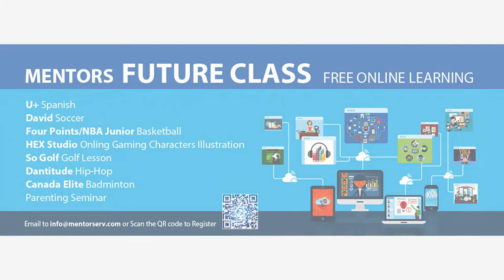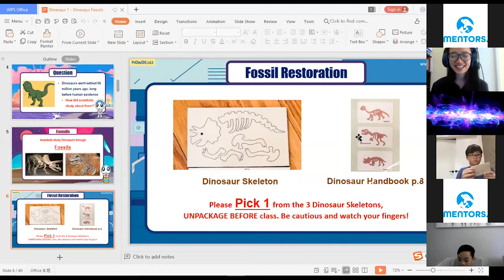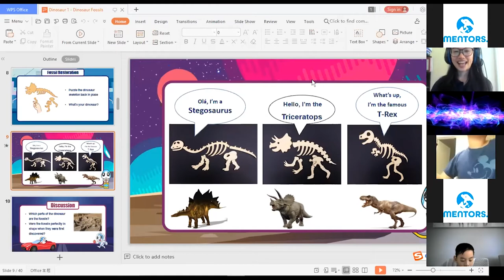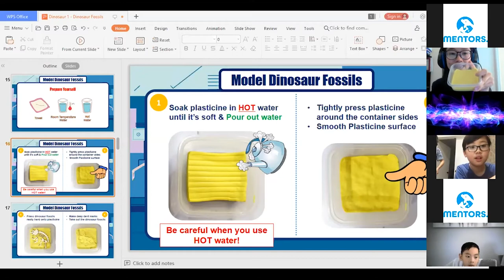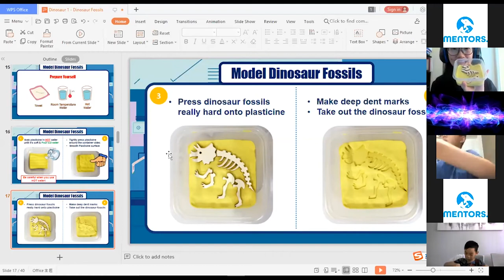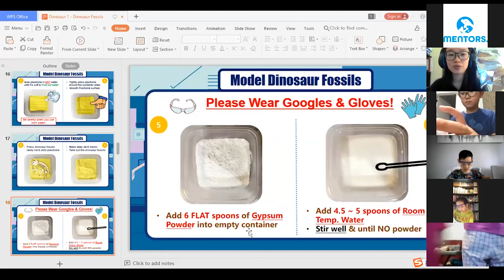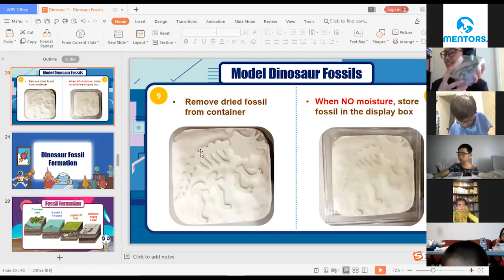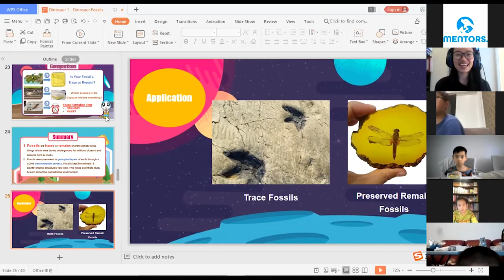Science Experiment: Dinosaur Fossils #1⎪Mentors Future Class ft. RoboEDU | Mentors Services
In this Mentors Future Class, we invited science teacher,  Coco to introduce the Dinosaur to kids. You will see some knowledge about dinosaurs and how fossils were developed. Teacher will also guide kids to do a science exercise, to make a fossil yourself.
我们Mentors Future Class在本节课邀请到了来自RoboEDU的老师Coco，她将以既专业又有趣的课堂带领孩子们走进恐龙的世界。你将会在本节课学习到一些关于恐龙的知识，化石是如何形成的。孩子们还将通过老师的一个小实验，做出属于自己的恐龙化石。

Our Mentors Future Class collaborates with the high-quality schools and teacher resources to develop a powerful learning solution by expanding traditional classrooms with video communications to meet the needs of today's students and parents. It covers Academic, Sports, Arts, Music Arts, STEM, Parenting Counseling and Mentoring Seminar. etc..
我们Mentors Future Class系列视频是与顶尖的师资与学校合作，以视频为交流的形式，为当今的学生与家长提供了一个脱离传统课堂学习的方案。课程内容将涵盖学术，体育，艺术，音乐，STEM，亲子咨询，指导研讨等领域。

進入我們的網站了解我們是誰
Enter our website to know more about us.

關於Mentors About Mentors
MENTORS,为家长们和下一代提供全方位教育信息和精彩线下活动的教育互动平台!
我们致力于帮助家长们更便捷地找到值得信赖且适合孩子们的教育机构。
MENTORS, A Complete Online Searching, Reviewing and Rating Platform Combined with Exciting Offline Events to Make All the Parents' Lives of Finding Suitable and Trusted Educational and Extracurricular Program Providers for Their Children Much Easier and More Cost-Effective!

🐬最全面的教育信息 The most comprehensive educational Providers' information;
🐬最真实的家长反馈 The most authentic parents' feedback;
🐬最多样的线下活动 The most diversified offline events;
🐬最专业的客户服务 The most professional customer services!
分享您的教育理念，让我们共同成长…
Share your parenting experience, let‘s be better together.